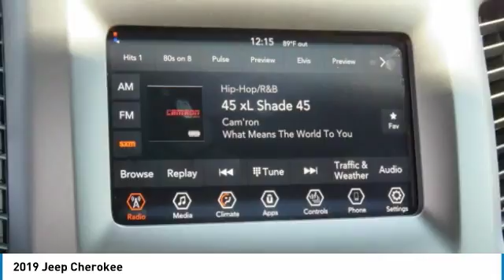2019 Jeep Cherokee Charlotte NC J194077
2019 Jeep Cherokee